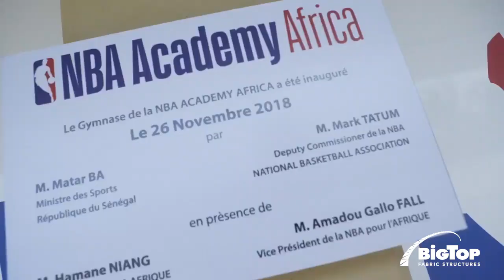Big Top Fabric Structures - NBA Africa Basketball Academy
Big Top Fabric Structures